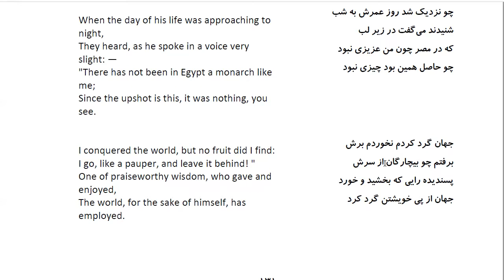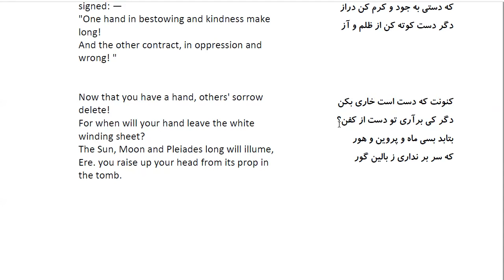Bustan: In Farsi with English Translation-Part 36: در تغیر روزگار و انتقال مملکت